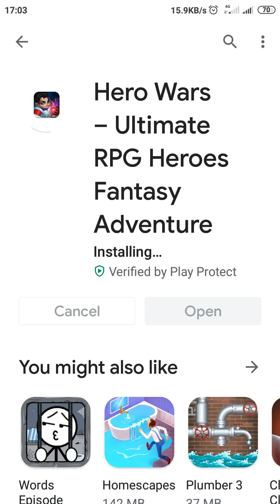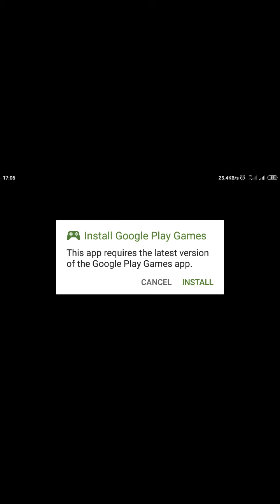Hero war game playing and installation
Hero war game playing
how to install Hero war game
hero war game